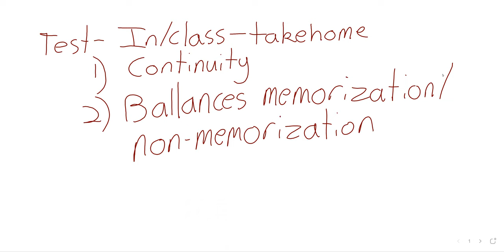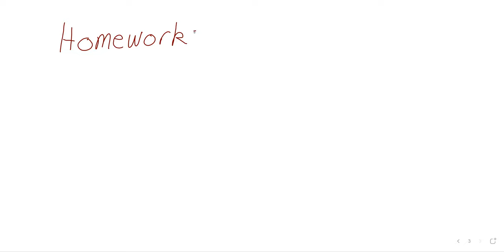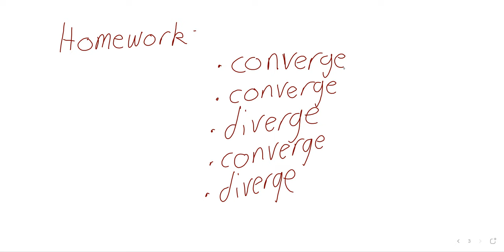2023 C2 Week 10 admin